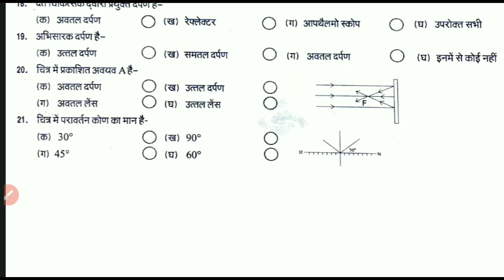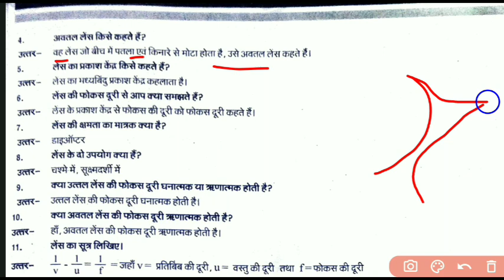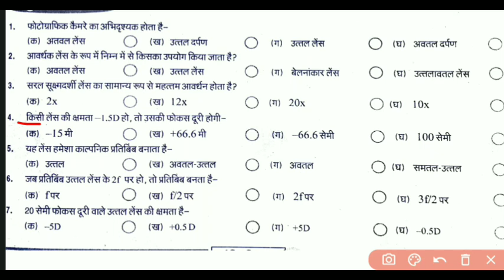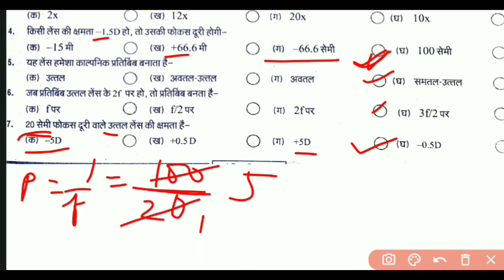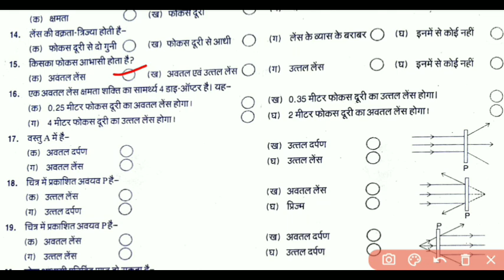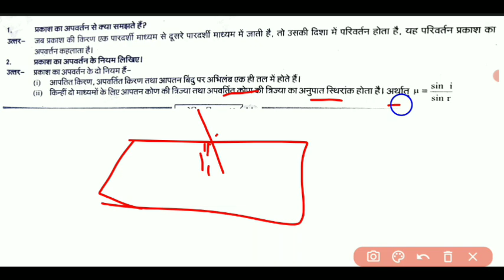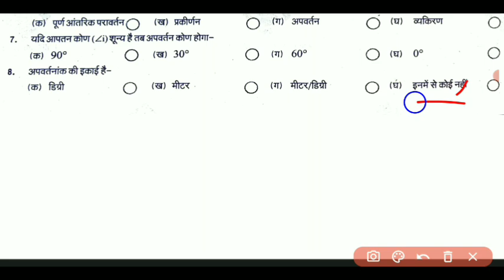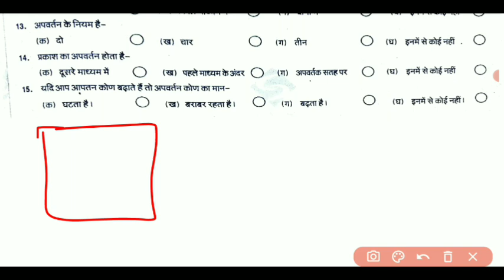10th Science v.v.i questions for exam 2023| v.v.i exam questions class 10th 2023 jac board part 2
Jac board class 10th Science V.v.i questions for exam 2023| Science V.v.i exam questions class 10th 2023
part 2
important question of light (Science)